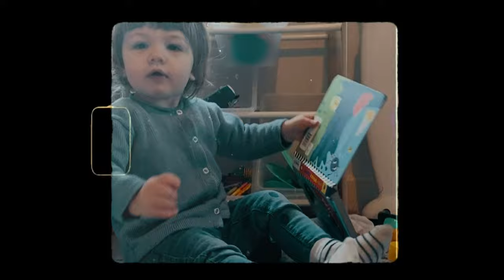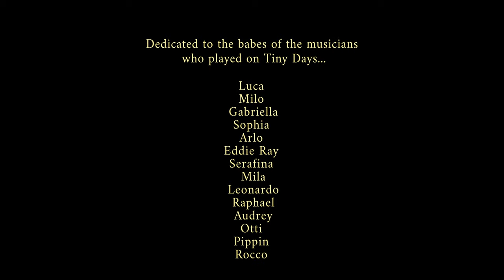Mel Parsons | Tiny Days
‘Tiny Days’ sees Mel Parsons making a rare departure from her trademark melancholic indie-folk, in a stand-alone track exploring family life and the “extreme challenge” of juggling work as a musician while raising small children.

‘Tiny Days’ features friends and fellow Fly My Pretties alumni Anna Coddington on backing vocals and LA Mitchell (Terrible Sons) on piano, alongside CSO cellist Naomi Hnat.

Not to be missed, the Tiny Days Tour opens in Auckland on May 19 at Galatos; is in Christchurch on May 20 at The Piano and wraps up in Wellington on May 28 at Meow.

Dedicated to the babes of all the musicians who played on Tiny Days:

Luca
Milo
Gabriella
Sophia
Arlo
Eddie Ray
Serafina
Mila
Leonardo
Raphael
Audrey
Otti
Pippin
Rocco

Tiny Days

Written & performed by Mel Parsons
Produced by Josh Logan

Featuring
LA Mitchell - piano
Anna Coddington - BVs
Naomi Hnat - cello
Jed Parsons - drums
Aaron Stewart - bass
Josh Logan - guitars

Published by Concord Music Publishing